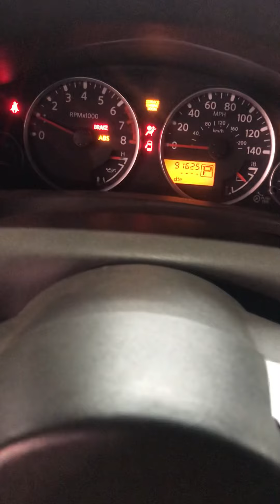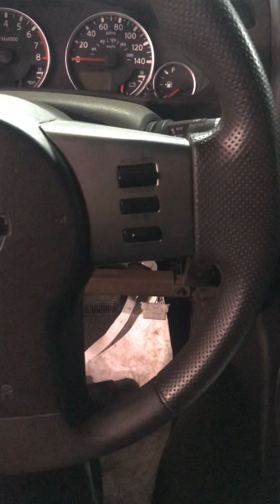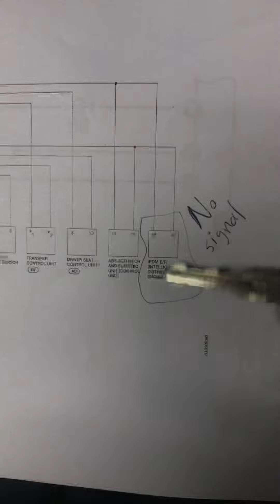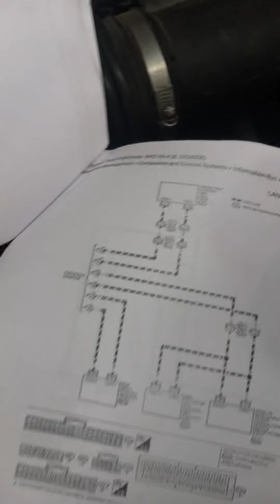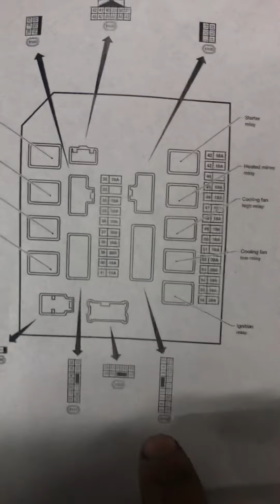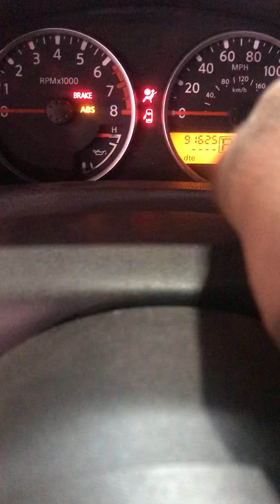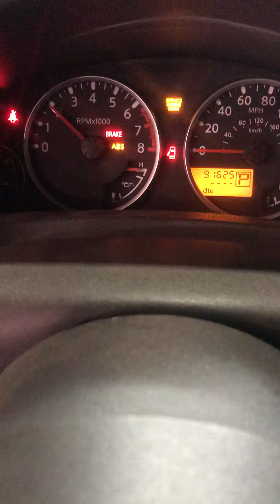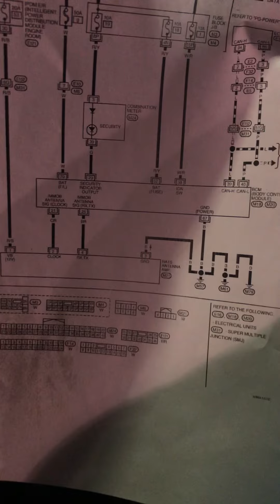Nissan Pathfinder 2006 problema de encendido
El problema de este Nissan fue muy grabe ya que se daño varios de los modulos como ECM, BCM, Abs, todo causado por pasar Corriente he invertir la polaridad en los cables de la bateria, asi como muestro en este video aveces no se tiene mucha informacion como para hacer pruebas pero aveces es visible. verlos aunque se debe tener un poco de pasciencia  para encontrar el problema